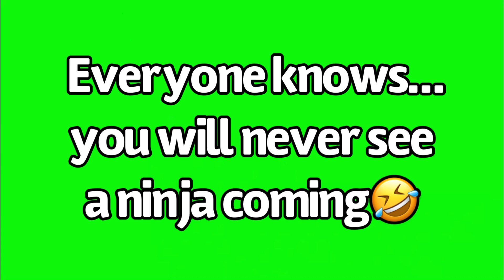Green Screen Ninja Parade uploaded April 1st 2022